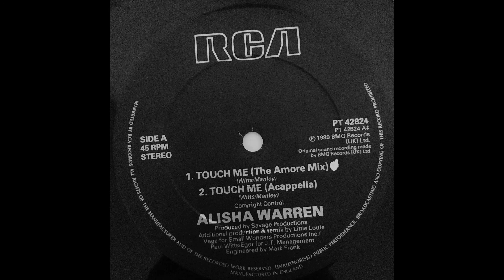Alisha Warren - Touch Me (The Amore Mix)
Released in 1989, prod by Little Louis Vegas